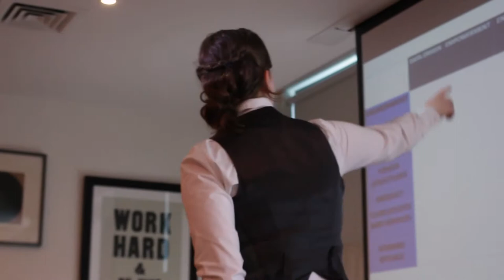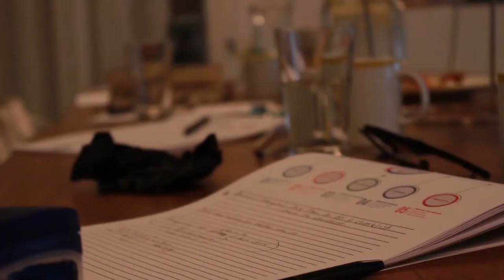Speaker Reel for Shoshana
Culture Codex